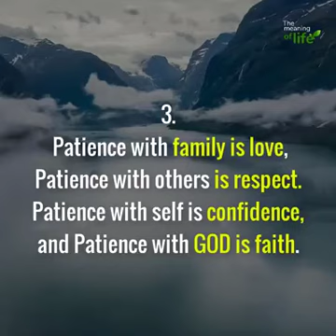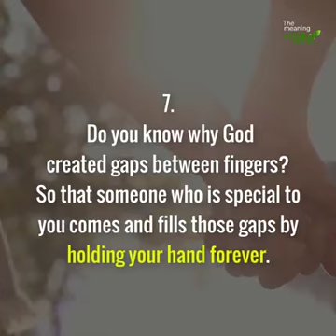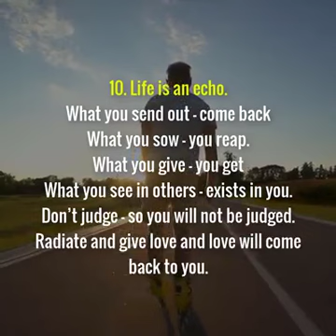10 Beautiful Messagesof Life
Beautiful messages of life